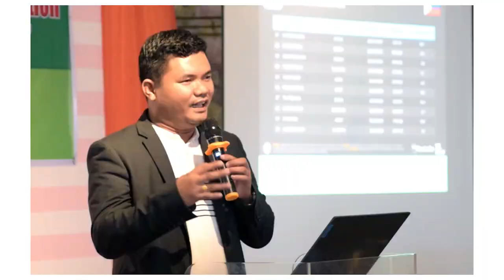Best Pinoy Old Jokes Compilation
Halina't manood.
Magagamit ninyo sa pang-araw-araw na buhay bilang guro. Kaya palagi po kayong manood at abangan ang ating mga videos. Godbless.